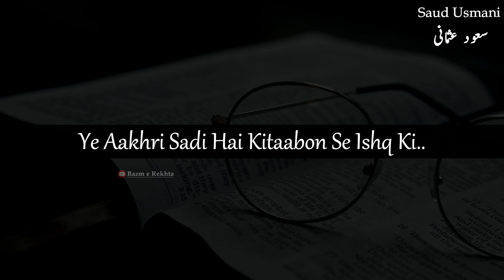Ye Aakhri Sadi Hai Kitaabon Se Ishq Ki - Saud Usmani Poetry Urdu Shayari - Aesthetic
Saud Usmani poetry " Ye Aakhri Sadi Hai Kitaabon Se Ishq Ki " Urdu Shaairi Aesthetic.

saudusmani.